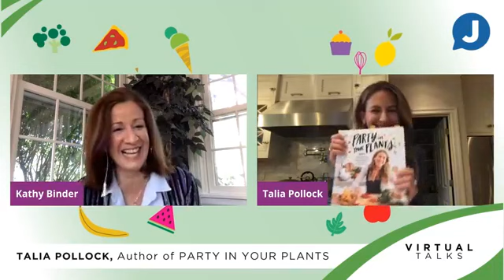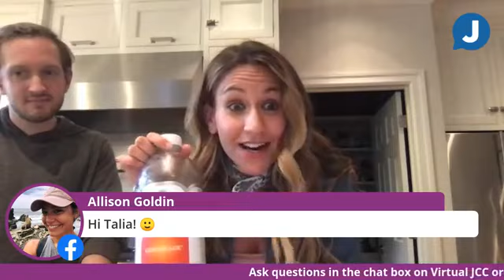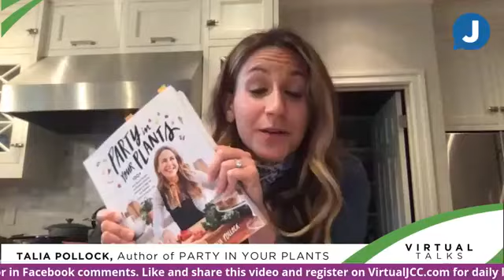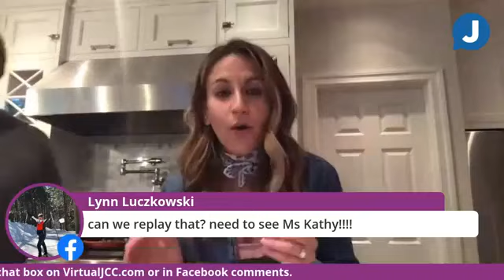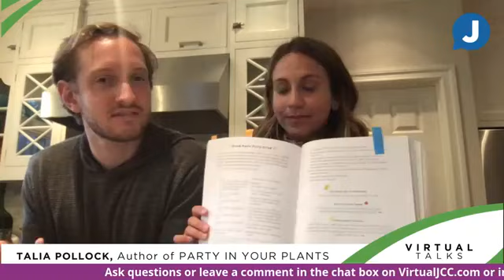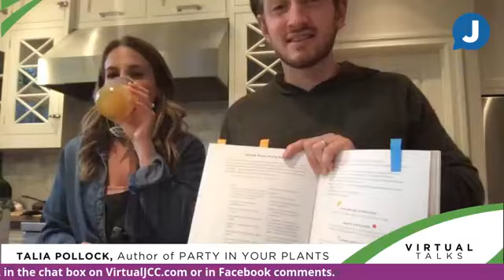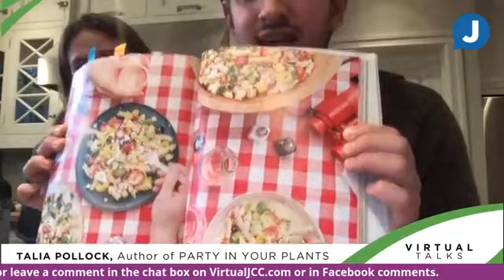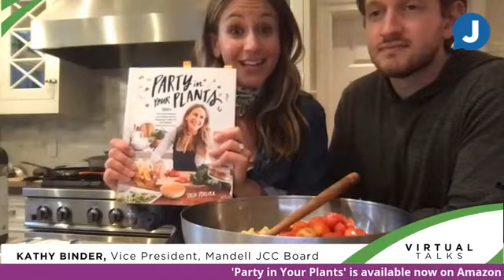Party in Your Plants with Talia Pollock